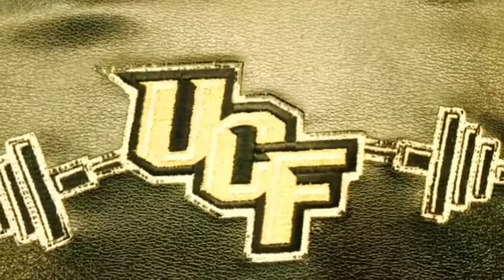My visit to the University of Central Florida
Huge weightroom at UCF.  There were a few changes since I came last year but this room definitely gets the job done.  The visit was great as always and the hospitality is always appreciated.